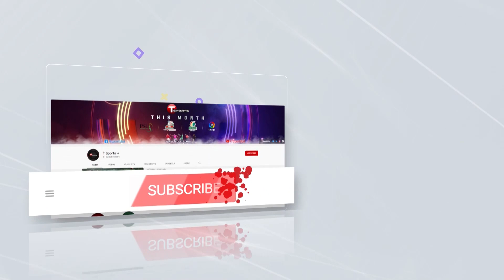আফিফ-শান্ত'র জুটিতে বড় সংগ্রহের পথে আবাহনী | Afif - Shanto | Abahani | DPL Super League